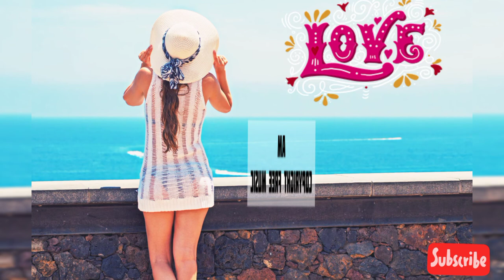Song For Michael - Magic In The Other (Free Music, No Copyright, Relaxing Music, background Music)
Best vlog AM copyright music that is non copyrighted so you can use it in your youtube videos.

noncopyrighted music
no copyright

Music:- Song For Michael - Magic In The Other (Free Music, No Copyright, Relaxing Music, background Music)